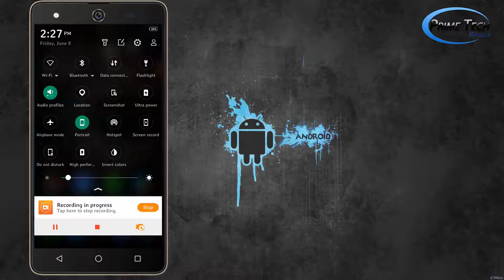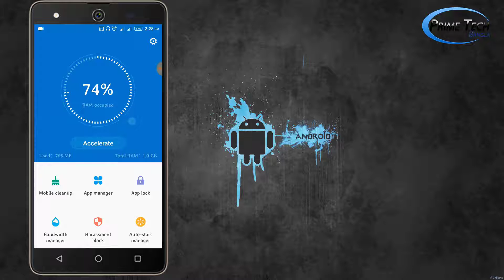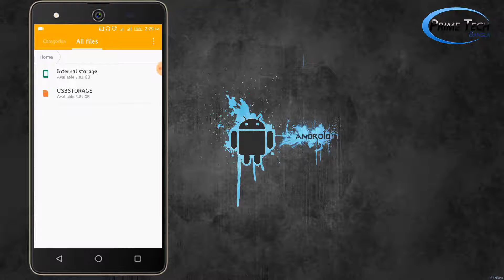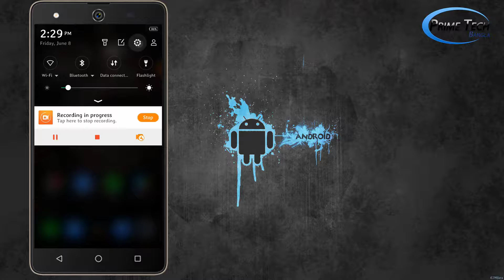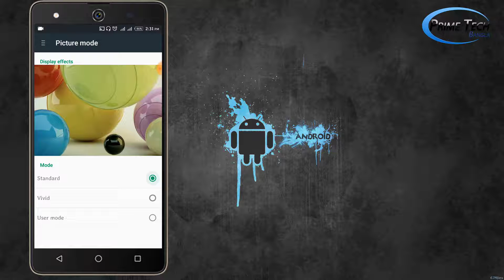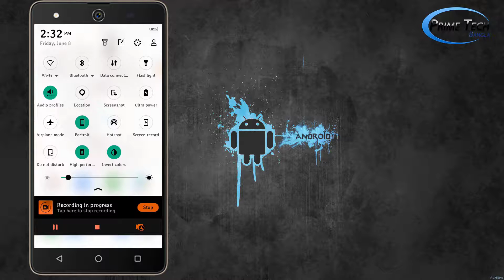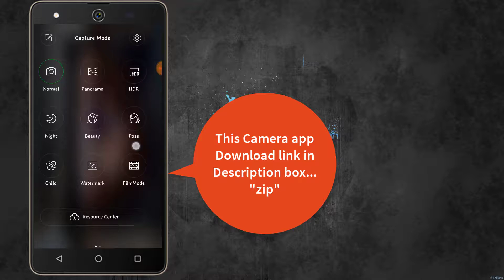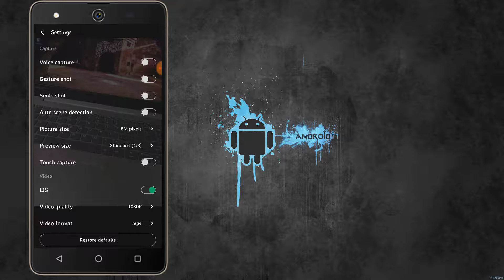Xos v3 Custom Rom for Symphony i10 | mt6580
Xos v3 Custom Rom for Symphony i10 | mt6580 | review

Device inf
Android:-6.0.1
Mtk:-6580
Kernel:-3.18.19
-No battery drain
-Awasome UI
-New Apple Boot Logo
-New Boot Animation
-Added Dolby Atoms –
-Added Lovely font English & Bangla
-Flash working
-Camera focus working
-Built in notification net spped
-All Notification toggle working
-All Navigation key working
-Gesture working
-Added Engineering mode
Darkness in camera while video calling...

Custom ROM install করার পূর্বে প্রথমে অবশ্যই (Twrp) recovery দিয়ে ফোন এর সকল ডাটা ব্যাকআপ রাখতে হবে , যদি কাস্টম রমে কোন সমস্যা থাকে তাহলে ব্যাকআপ করা ডাটা পুনরায় রিস্টোর করে আপনার স্টক রমে ফিরিয়ে নিতে পারবেন...

**How to Install Xos v3 Rom on Symphony i10. :

1. First of all, Download all the files which links are above.

2. Now, Your Symphony i10 must have installed TWRP Recovery. If you already installed then skip this step.

3. Now Press and Hold “Volume UP + Power Button” to Boot your Device into Recovery Mode.

4. You will see so many options on screen, So tap on the Wipe--Advanced Wipe--Select Wipe cache, Dalvik cache, System, and data and click and swipe.

5. After that select and click on Wipe Dalvik cache and confirm it.

6. Now swipe to install ROM zip file and Flash zip file.

7. Now wait for installation complete of zip file.

8. After all process, Tap on Reboot your Device.

9. All Done!!